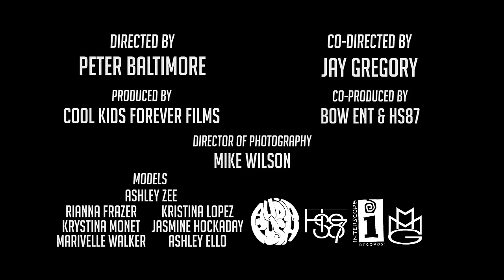Audio Push - Quick Fast ft. Wale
Available now!

Music video by Audio Push performing Quick Fast. (C) 2015 Interscope Records